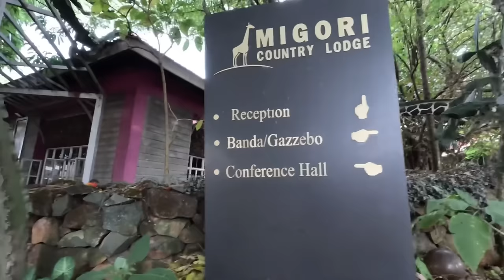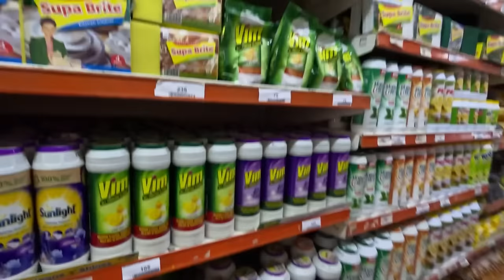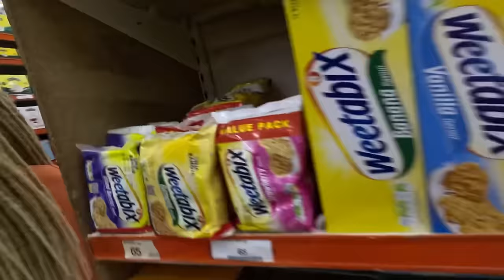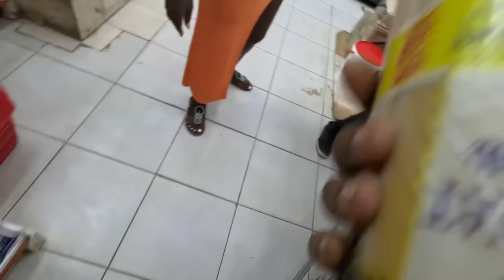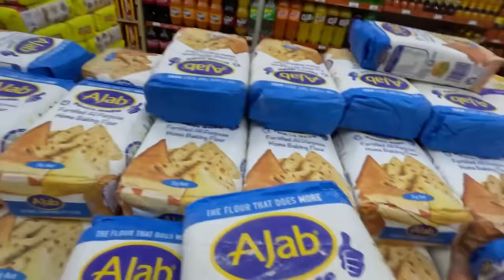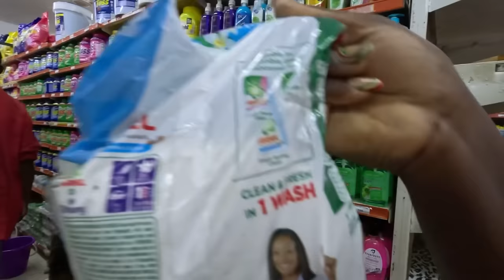10 Years Apart!Emotional Reunion with My Mom in Africa